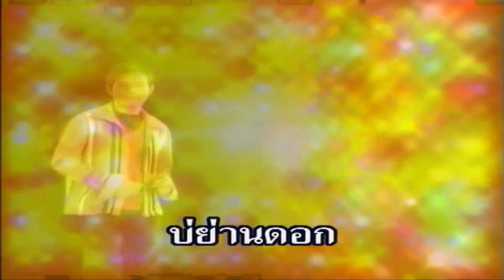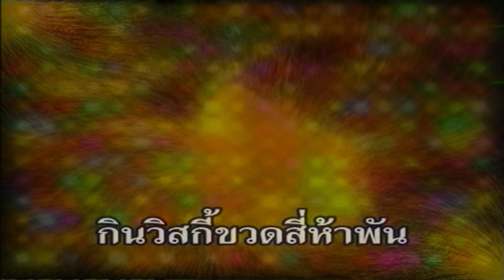บ่ย่านดอก - เกษม คมสันต์ (OFFICIAL MV)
เพลง : บ่ย่านดอก
ศิลปิน : เกษม คมสันต์
คำร้อง/ทำนอง : ก้อง บ้องตื้น
เรียบเรียงดนตรี : ชาตรี เสงี่ยมวงศ์